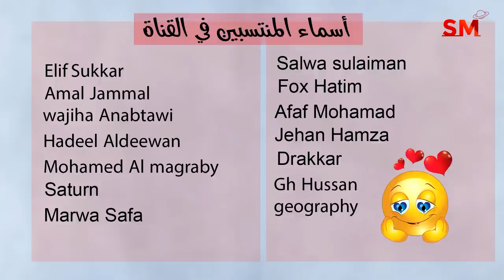توقعات الأبراج اليوم الخميس 9 تشرين الثاني نوفمبر 2023 سعيد مناع